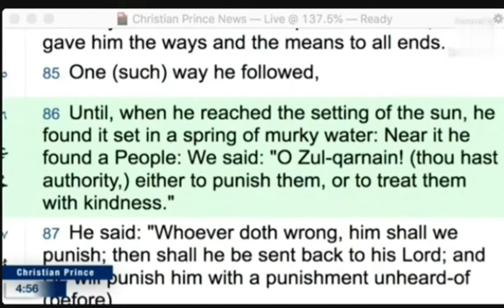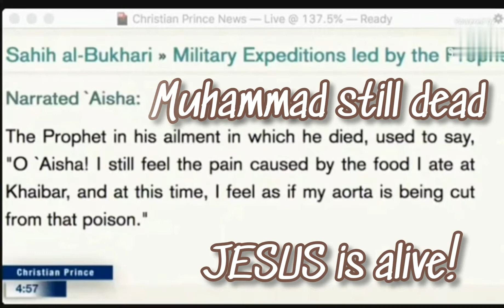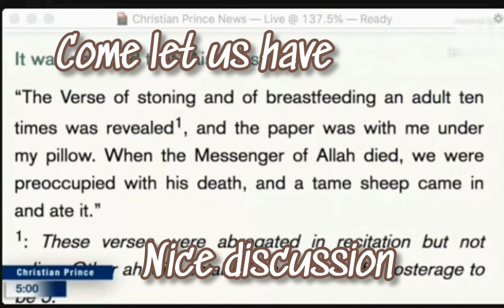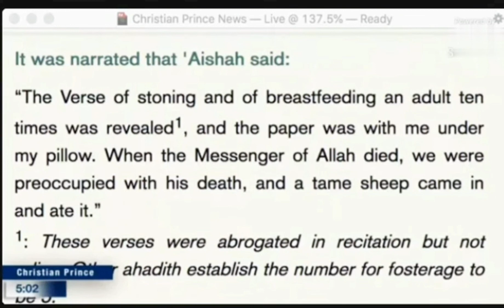Molly, Is This Islam?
When you speak ill in Arabic and cursing others, 𝓲𝓼 𝓽𝓱𝓪𝓽 𝓘𝓼𝓵𝓪𝓶?
When you tell the truth about how bad things are in Arabic and yet you are being ignored, 𝒊𝒔 𝒕𝒉𝒂𝒕 𝑰𝒔𝒍𝒂𝒎?

If you would like to see future LIVE Streams and join in the Live Chat in real time, ☎️ : Christian_Prince @PalTalk
or
give your Skype ID on the LIVE Chat and Christian Prince will call you.

Thank you for all your prayers and support.
God blessed 🙇‍♀️🙏❤.